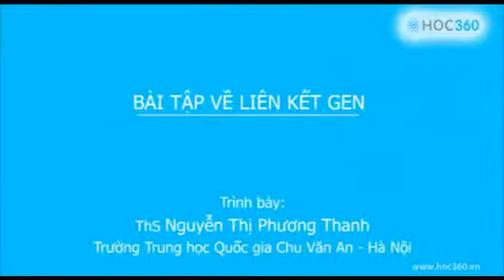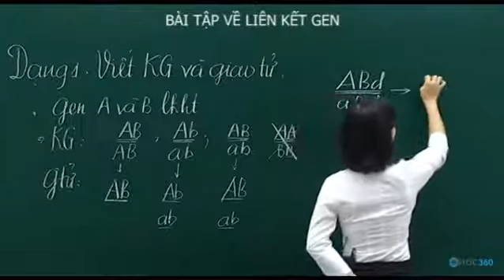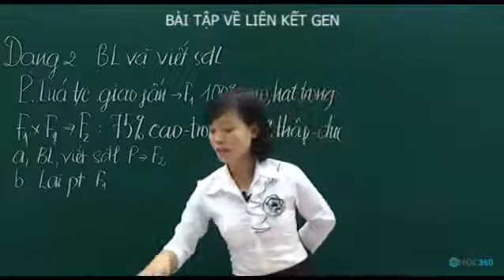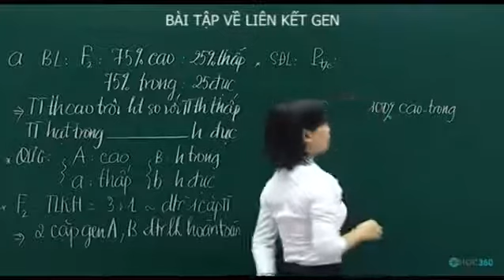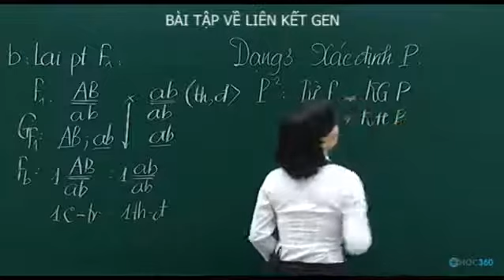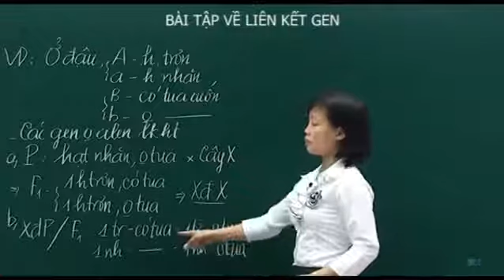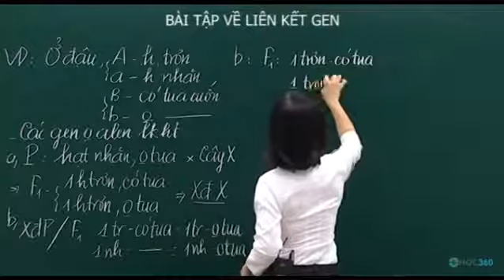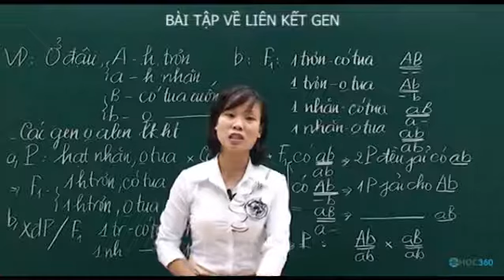Sinh Học Bài Tập Về Liên Kết Gen